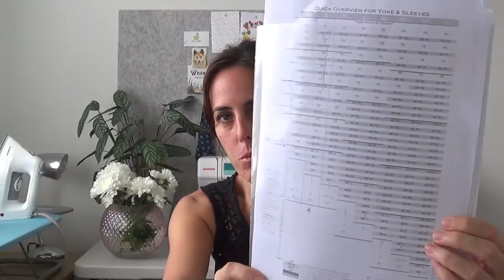Episode 67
LINKS

K N I T T I N G

WIPs

* Embruns Cardigan by Emilie Luis using Wren and Ollie (Spin DK) in the Cinnabar colourway

* CineCitta by La Maison Rililie using Skein Sport in the Velvet colourway

FOs

* Lamina Wrap by Ambah O'Brien using Skein Uptown Sock in the colourways Whisper, Be Mine, Cosmic Dust and Vivid Violet.

S E W I N G

MY MAKES

T h a n k s  f o r  w a t c h i n g  x x